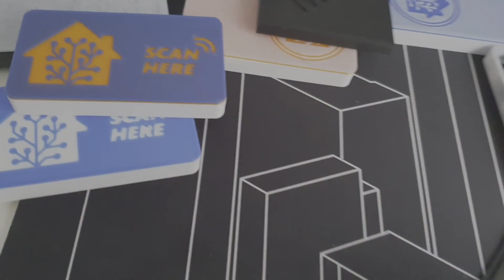Home Assistant NFC Reader for alarm system and automations PN532 + ESP8266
Create a cheap nfc reader to use as arming and disarming the alarm or you can use to trigger any automation in Home Assistant.
For this project you need:
1x PN532 NFC Reader 13.56 Khz
2.  ESP8266 mini D1 V3 TYPE micro usb / USB C
3. WS2812 LED
4. Active 5V buzzer

For the buzzer connect a cable from PN532 GND (on the header that have 8 pins) to the buzzer side that is ladled G or GND or (-) and a cable from the (+) of the buzzer to the ESP8266 D1 Mini pin ladled D7
On the PN532 there is a connector that has 2 switches, set the pin 1 up (on) pin 2 down (off)

That's it for the hardware bit.